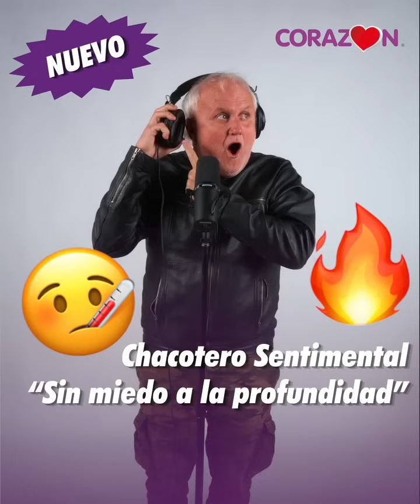Chacotero Sentimental: "Sin miedo a la profundidad"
Volvimos con todo, iniciando una semana impecable, con historias nuevas, para acompañarte de 14:00 a 16:00 horas...

Escucha la historia de Rosario, una chica que a través de una aplicación se enamoró irremediablemente...

Puedes escuchar el ChacoteroSentimental instalando nuestra app de RadioCorazón en tu celular o en el player online envivo.corazon.cl

La número uno y más querida de Chile!
Radio Corazón ❤️